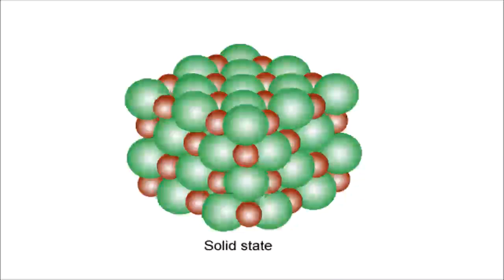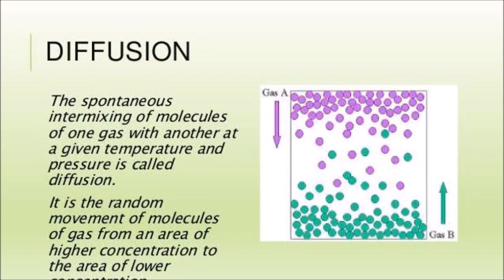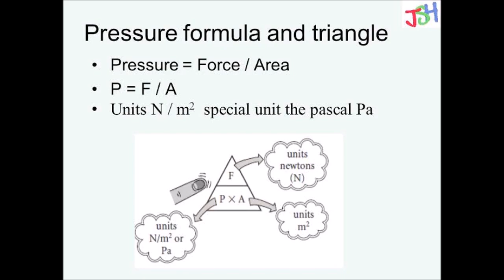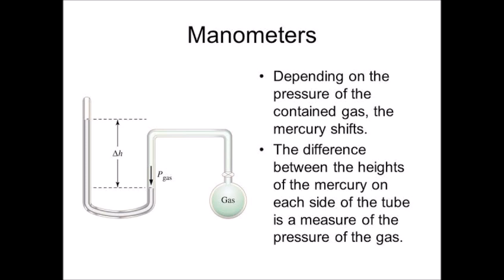9th chemistry CH 5 lesson 1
Introduction , properties of gases